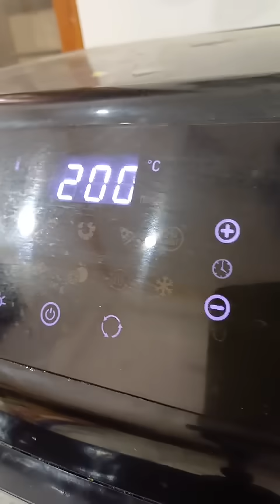Jab bach jaaye thodi chashni toh banao yeh mazedaar shahi toast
agaro Regency air fryer